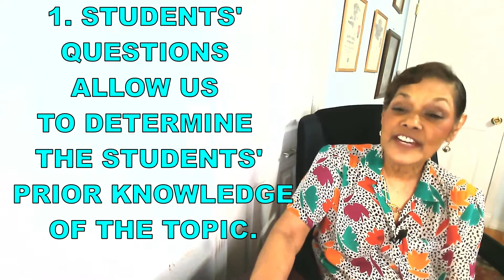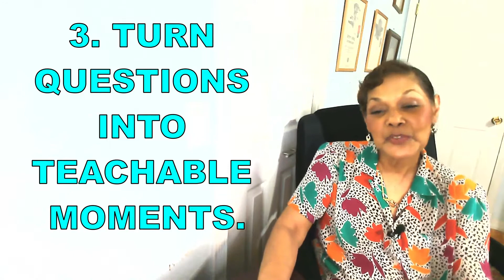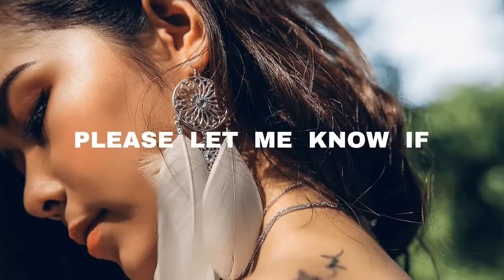Four Ways to Encourage Students to Ask Questions.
Here are Four Ways to Encourage Students to Ask Questions.
Have you ever tried to get your class to participate in the lesson but your students just looks at you silently? For the most part the students are just watching the clock to see how much time there is until break time. The truth is that it is our responsibility as teachers to draw the students out of their shell and make a way for them to participate in the lesson.

Hello everyone welcome to Ruthsstraighttalk, the channel designed to help you and your students and your children live a fuller life, become lifelong learners and grow into the awesome human beings you were designed to be. I’m Cynthia Ruth. In this video I will share with you several ways to help your students step out of their comfort zone and ask thought provoking questions. Also, don’t miss my bonus strategy at the end of this video. So, let’s get right to it.

As teachers we all know the value of student’s questions. We also know that when students find what we are teaching interesting they will ask questions, and those questions reveal to us what the student is thinking, and tells us whether the student is engaged or not. Certainly our goal is the bring relevance to the lesson so that the student becomes motivated, and eventually the student will see how they might use the concept of the lesson in real life.
 One way to do this is to give students the opportunity to ask questions about the content. We arouse their curiosity and let them do the work to create those connections. And, through their questions they will take ownership, and personally relate to what they are learning.